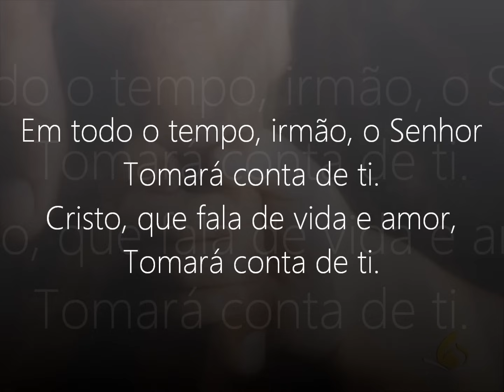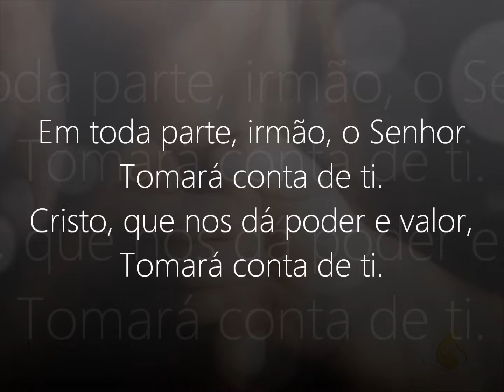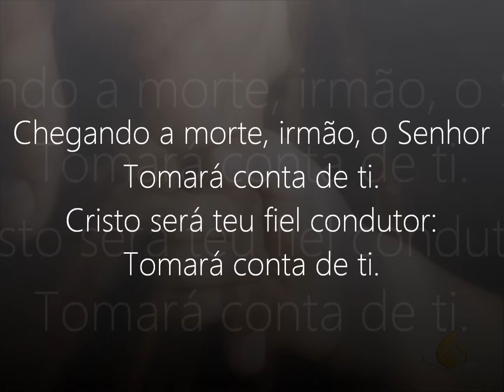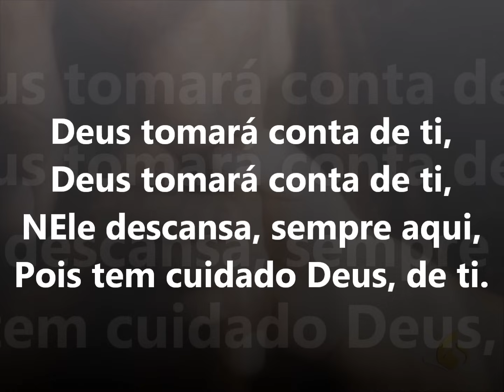Hino 61 - Harpa Cristã - Deus Tomará Conta de Ti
Hino de Número 61 - Harpa Cristã - Deus Tomará Conta de Ti P.L.M.

Esse é o Canal Oficial da Harpa Cristã

Você que ama os Hinos da Harpa Cristã,
encontrará Todos os Hinos, Do 01 ao 640, Harpa Cristã OFICIAL..

Hino 61/Deus Tomará Conta de Ti P.L.M.